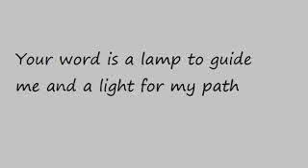DAY 57 (a)( [70 Days WALK TALK with God Our Abba Father]